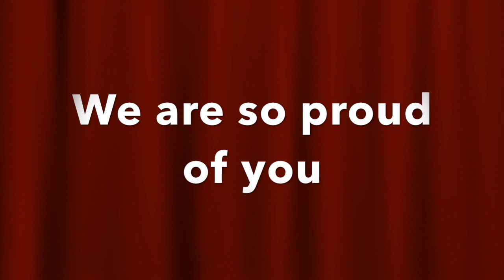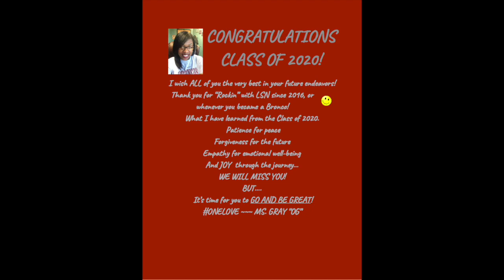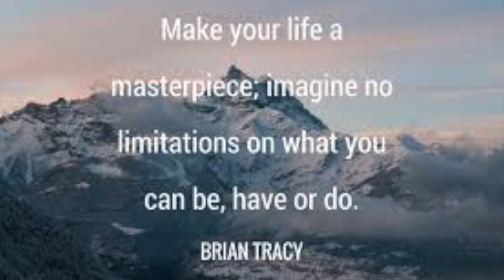Teacher Shoutout for Lee's Summit North seniors on Decision Day 2020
Teachers from Lee's Summit North High School offer shout-outs to graduating seniors on college Decision Day, May 1, 2020